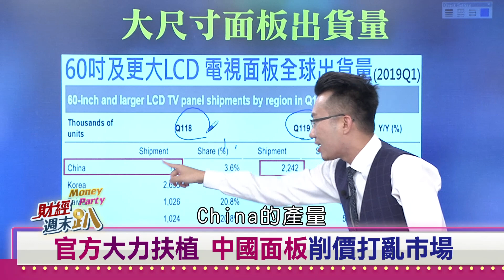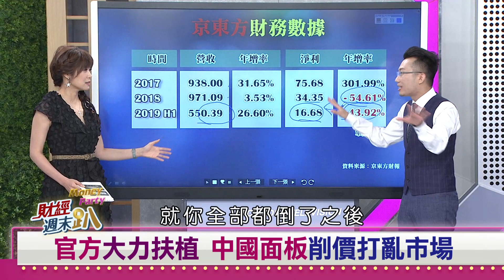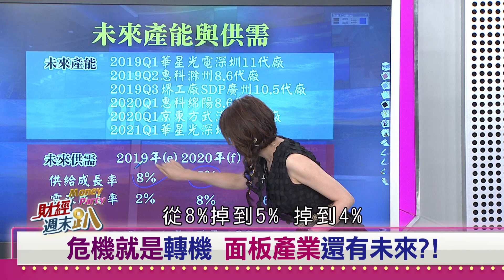【財經週末趴】紅色供應鏈崛起 台幹助其發展 自作自受？2019.10.12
中國面板產能大開發，背後都有台灣團隊的影子，這是台灣產業自作自受嗎？短期內，面板血流成河的競賽，恐怕還看不到終點？

來賓:
吳嘉隆     總體經濟學家
老王      網紅分析師
邱敏寬   資深分析師
曾俊洲    台經院副研究員
廖阿輝     3C達人

【收看資訊】(每週日 晚上10點~11點)